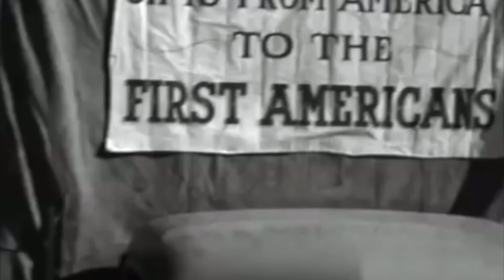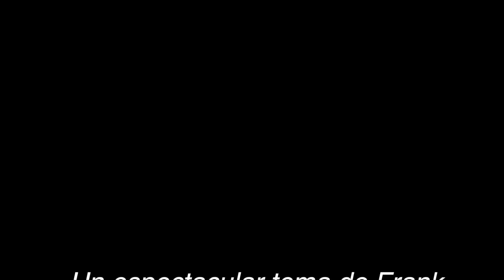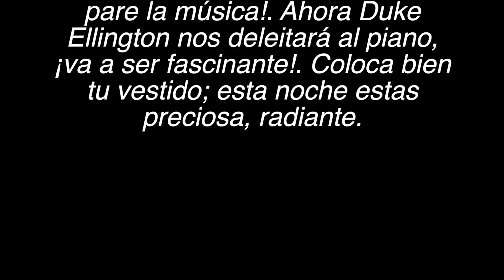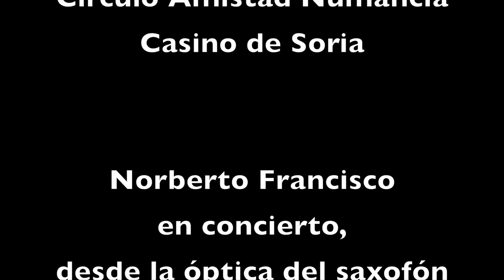Merry Christmas & Happy New Year by Norberto Francisco 2015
Un año mas, Norberto Francisco ofrecerá su ya tradicional concierto navideño en el Circulo Amistad Numancia Casino de Soria.

En la primera parte del concierto (Merry Christmas) hace un recorrido por varios temas llenos de calidez, mesura,  ternura melancólica, añoranza y esperanza donde el espíritu de la Navidad ilumina  nuestros corazones:

En la segunda parte el saxofonista contrasta esta música con la explosión jazzística de las típicas fiestas de año nuevo (Happy New Year) llena de temas para escuchar o bailar al despedir el año.

20:00 H - Entrada Libre